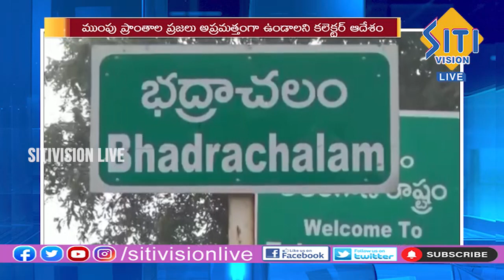Telugu News Bulletin 7:30 PM || 20-07-2023